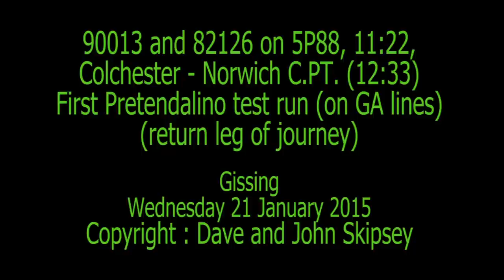90013 and 82126 on 5P88, 11:22, Colchester - Norwich C.Pt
90013 and 82126 on 5P88, 11:22, Colchester - Norwich C.Pt
Pretendalino test run (return)
Gissing